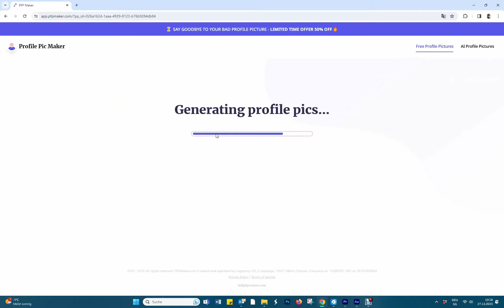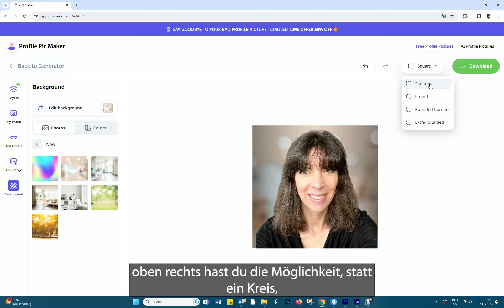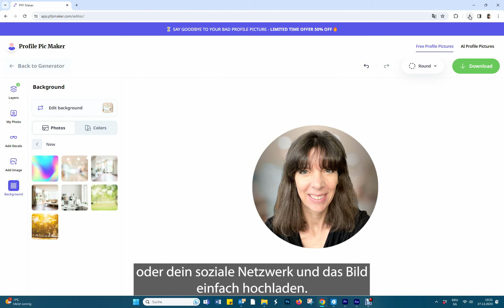Profilbild - Hintergrund entfernen/ändern: free online Tool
Mit pfpmaker.com kannst du den Hintergrund entfernen und anschließend einen neuen auswählen.